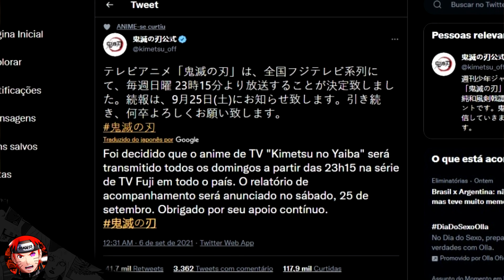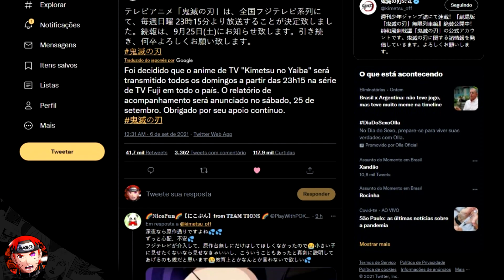CONFIRMADO E COM DATA!! TEREMOS KIMETSU NO YAIBA 2 NA TEMPORADA DE OUTUBRO!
Saíram notícias quentinhas direto do forno sobre a 2° temporada de Demon Slayer:Kimetsu no Yaiba, temos uma informação sensacional que saiu na madrugada de hoje que com certeza vai fazer seu coração saltar de felicidade!

Através da sua conta oficial no Twitter "@kimetsu_off", Kimetsu no Yaiba confirmou muitas informações importantes sobre a nova/segunda temporada do anime, informações como:
- Dia da semana que será lançados os episódios
- Horário dos Lançamentos
- Data de divulgação dos relatórios de acompanhamento

Dando a entender que em breve já teremos a data de estreia sem nenhum mistério maior em cima, reconfirmando que teremos Demon Slayer em 2021 durante a temporada de Outubro!

APRENDA A DESENHAR AGORA! O Método que ajudou mais de 100 mil pessoas de todas as idades a realizarem o sonho de aprender a desenhar! CLIQUE AQUI!